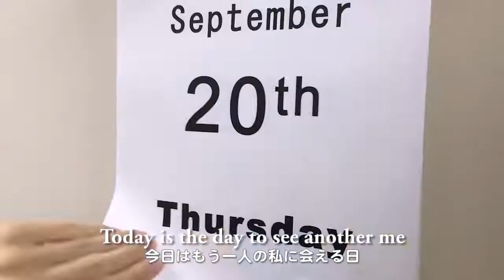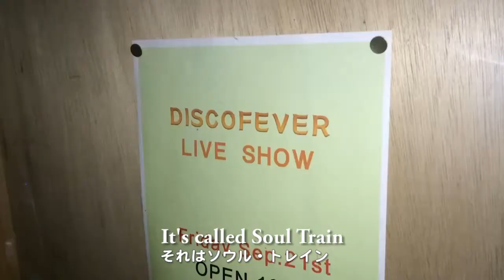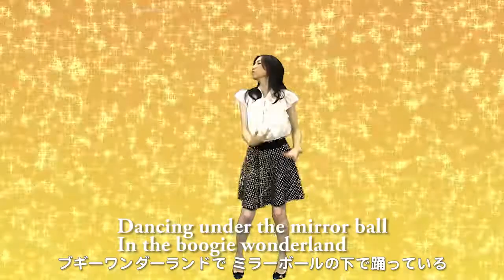Happy Weekend(T.G.I.F.) feat.DISCO FEVER / Ricomagic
Music video by Ricomagic performing Happy Weekend feat. DISCO FEVER. (C) 2015 RIKOMAGIC Entertainment.
Produced by Ricomagic
Performed by Ricomagic and DISCO FEVER

Purchase "Happy Weekend" CD&DVD via Amazon

Written by Ricomagic
Arranged by Ricomagic, Chiaki Ohara, Kenji Hirohata, DISCO FEVER
Guitar: Tommy Blue
Bass: Majik Man
Drums: Danny Domino
Background vocals : Ricomagic
Keyboards, Strings and Brass Programming : Kenji Hirohata
Vocals recorded at VMMS Studios
Instruments recorded at KRH Studios
Mixed and Mastered by Yusuke Mori
Director of Photography : Tomonori Namatame

DISCO FEVER are
Vocals: Suga Bear
Guitar: Tommy Blue
Bass: Majik Man
Drums: Danny Domino